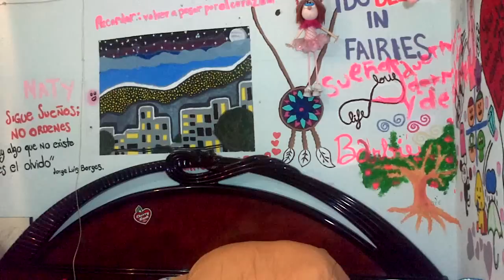Sorteo!!!! Gracias por todo gatitas las quiero